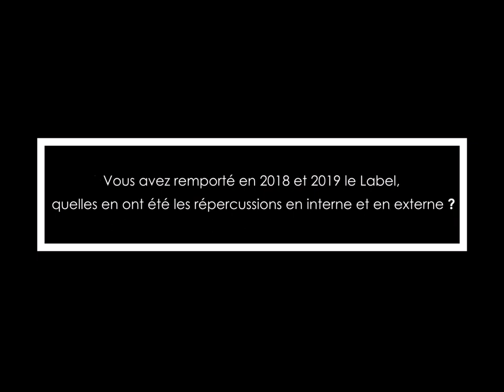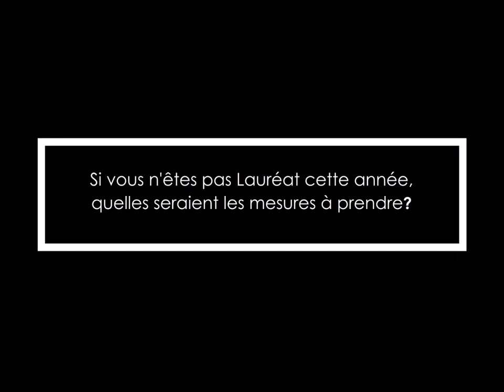Interview de Monsieur Philippe VALIGNY, directeur général d'ALD automotive Maroc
Retour d'expérience sur différentes participations à l’Élection du Service Client de l'Année Maroc dans un secteur en plein essor, la location de voitures longue durée